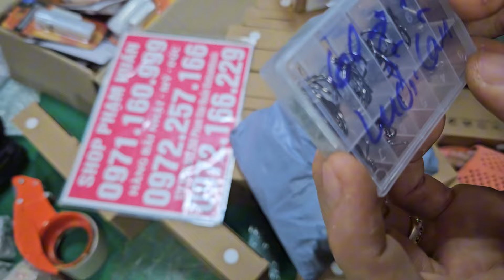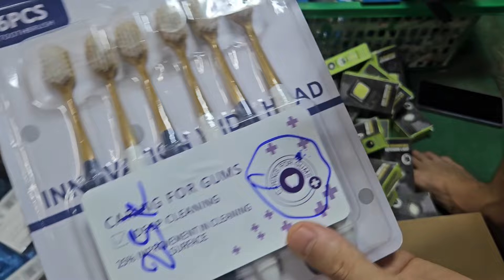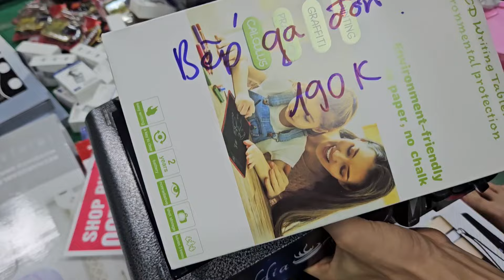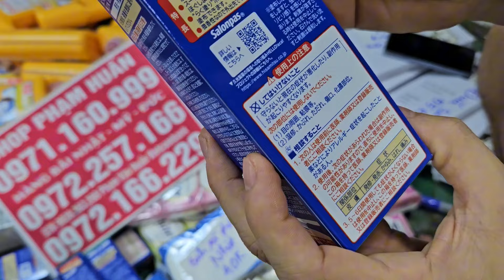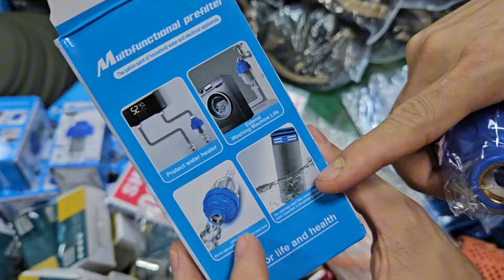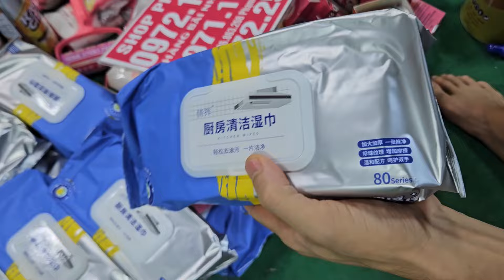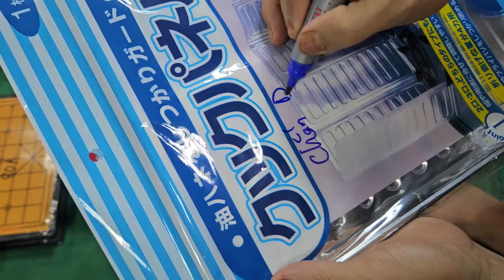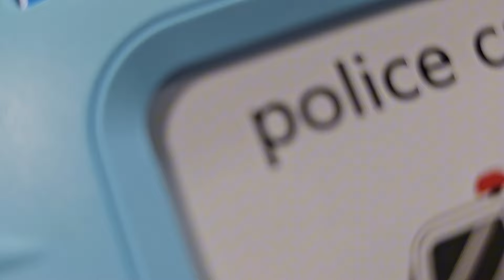có hàng mới ngập khophụ kiện nhật giá rẻ 15k đồ trang trí, đồ điện giá rẻ, gia dụng thông minh đèn